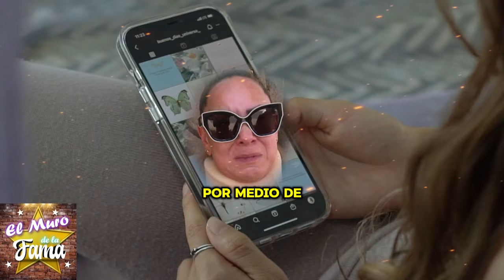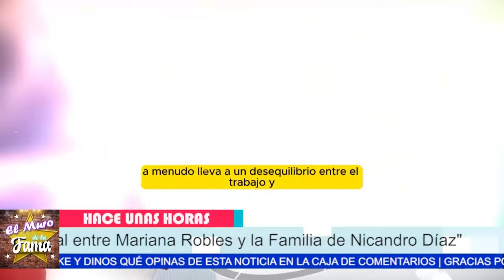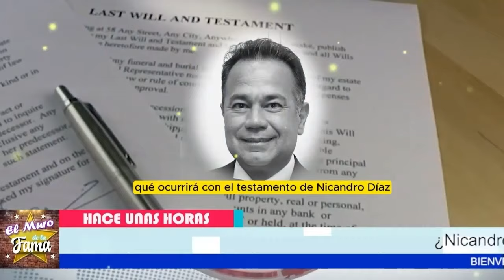🔥😱"NO ME QUITARAN MI HERENCIA"Mariana Robles hace ESTREMECER DE M1ED0 A Hijos de Nicandro Diaz 🚨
¿Hasta Dónde Llegarán por QUITARLE PATRIMONIO A MARIANA ROBLES?

¿Intimidación por una HERENCIA DE nicandro diAZ?

💰 Codicia Familiar: El Conflicto por la HERENCIA de Nicandro Díaz"

💼 ¿Quién se Quedará con Todo?

🔍 Tras la Verdad: Mariana Robles y la HERENCIA de Nicandro Díaz"

"La situación ha alcanzado niveles inesperados. ¿Qué tan lejos están dispuestos a llegar para asegurar la herencia del productor de televisión? ¿Hasta dónde ha escalado esta tensión entre Mariana Robles y la familia de Nicandro Díaz?" (

"Sin embargo, la verdad emerge. Mariana Robles ha tomado medidas legales, presentando pruebas contundentes que señalan directamente a la familia de Nicandro Díaz como responsables de las intimidaciones y amenazas. ¿Podrán resistir la fuerza de la verdad?"

🚨 sale a luz la verdad la verdad¿hijo LA DES.-PREC1A Y EXPULSA A Elizabeth Gutierrez DE SU HOGAR?

: "¿Te has puesto a pensar en el impacto que puede tener esta situación en la vida de Christopher? Es duro ver cómo las cosas se complican entre sus padres, y no sé si puedas imaginar el peso que lleva sobre sus hombros."

"Pero si podemos encontrar una solución, si podemos crear un ambiente más estable y positivo para él, ¿no crees que valdría la pena intentarlo? Juntos podríamos darle a Christopher la estabilidad y el amor que se merece, y quién sabe, tal vez incluso podríamos sanar esta situación y construir algo aún más fuerte."

Entertainment
Television program
noticias de espectaculos
espectaculos noticias
noticias de la farandula
tv mexicana
Televisa espectaculos
chismes
escandalo de los famosos 2024
farandula 2024
chisme de farandula
karol tamiko
programa hoy
suelta la sopa
polemica
Ventaneando